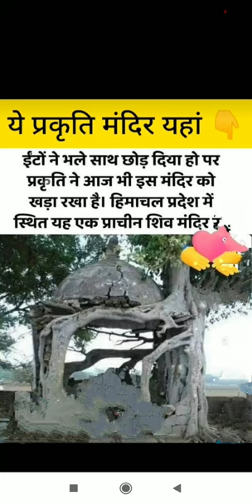shorts ias upsc motivation upsc movie telent bholenath harharshambhu